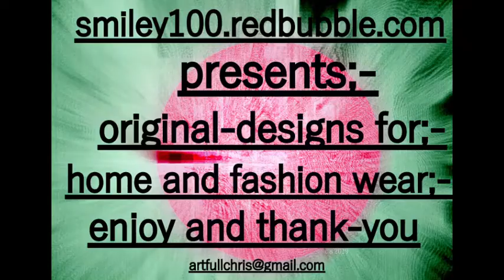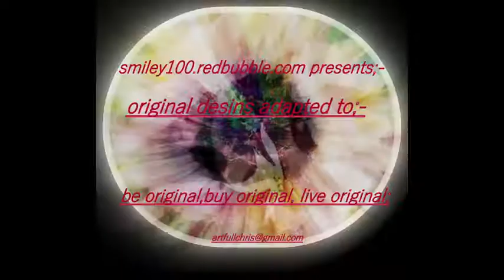artfullchris presents;-marks-out-of-ten-thanks- ;-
paintings; digital pictures;paste-ups;frame-sculptures;-
also saatchiart.com- all my artworks are represented;-
original artworks and designs;